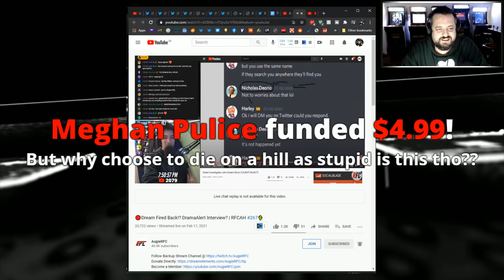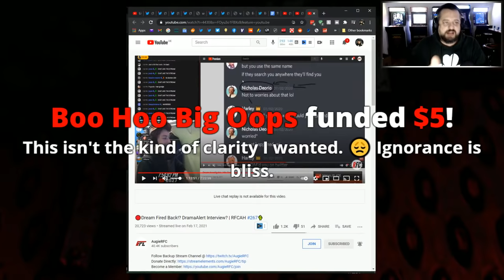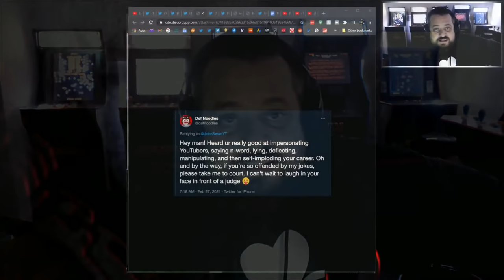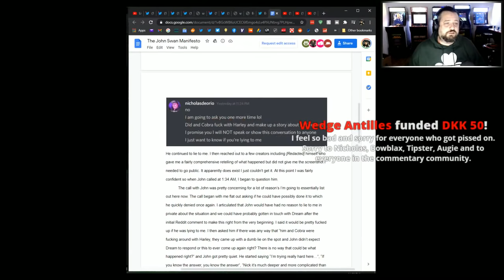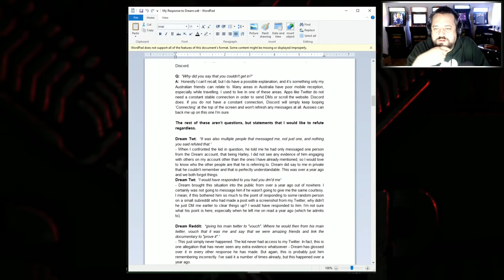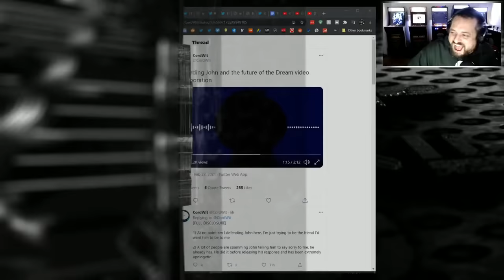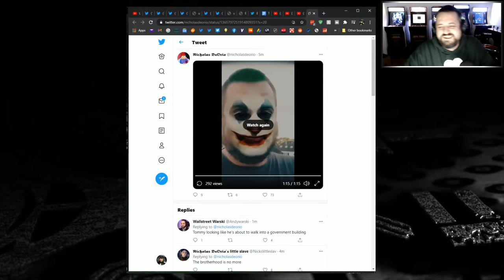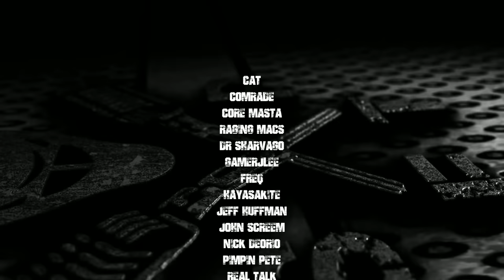John Swan: He did it.